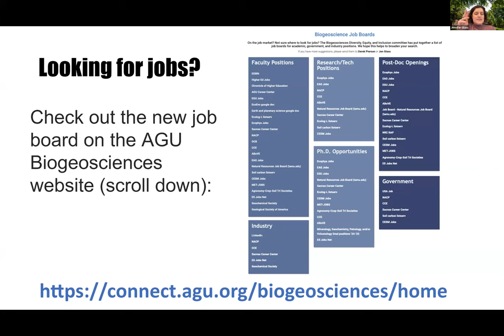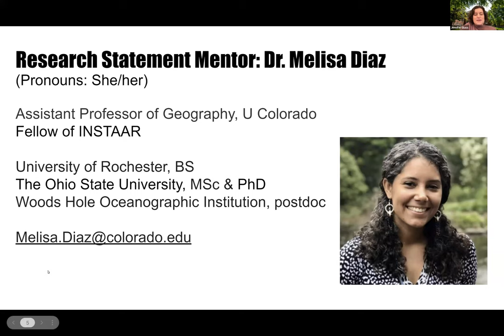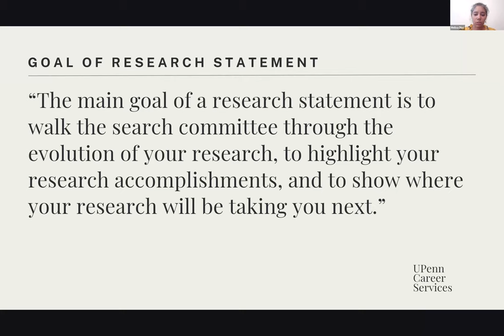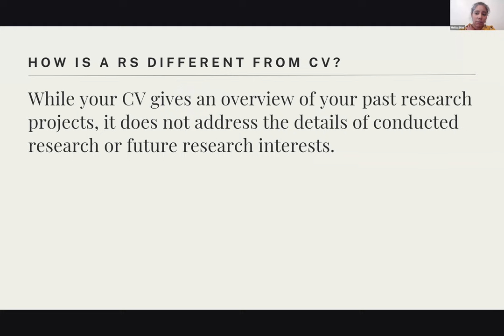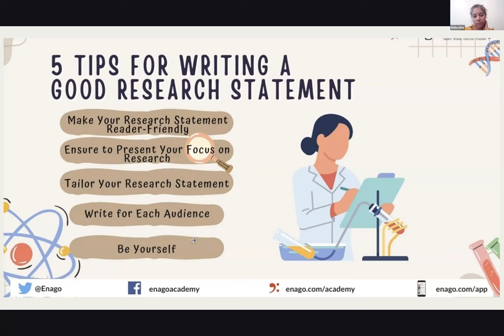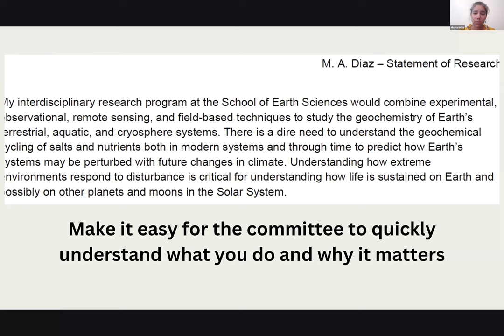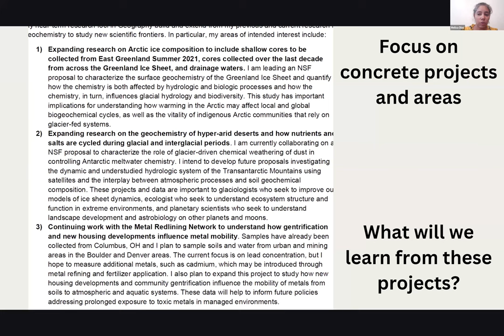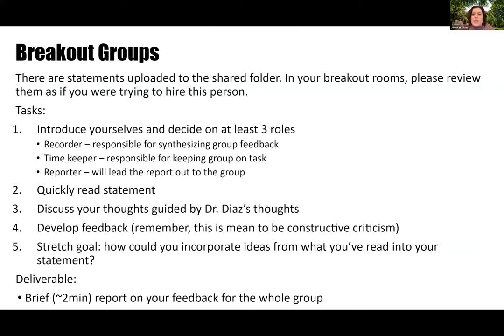“How to Write a Research Statement” with Melisa Diaz